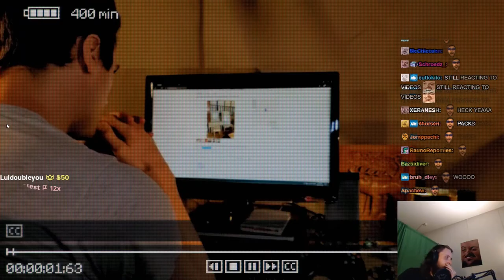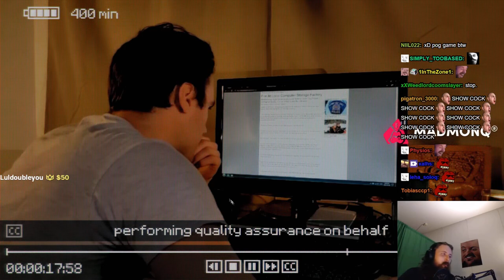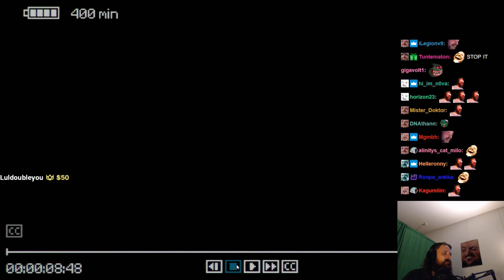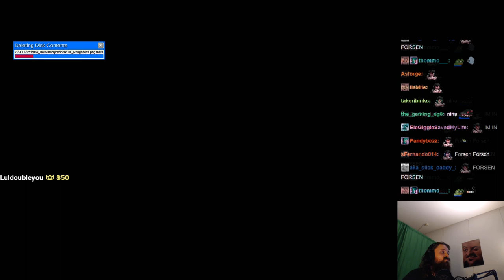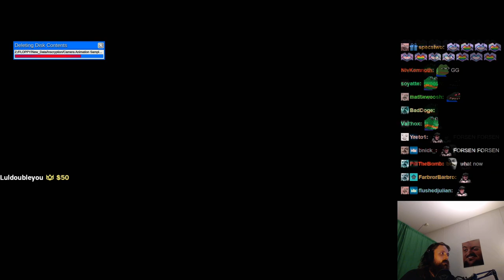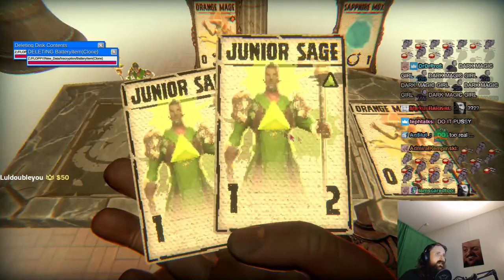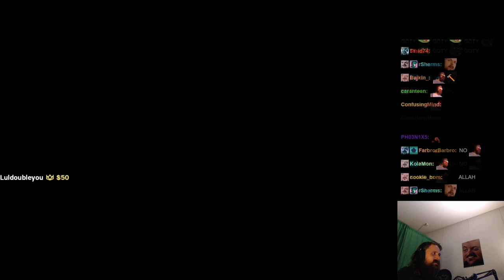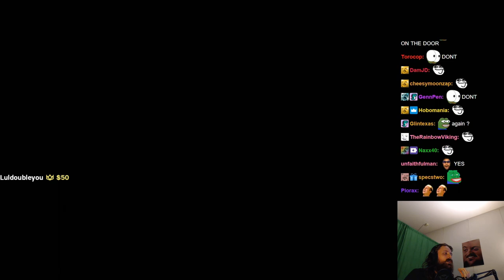Forsen plays Inscryption - Part 3 FINALE (with Chat)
Stream Duration: 6:02:21

Game Description:  Inscryption is an inky black card-based odyssey that blends the deckbuilding roguelike, escape-room style puzzles, and psychological horror into a blood-laced smoothie. Darker still are the secrets inscrybed upon the cards...

General
Format : MPEG-4
Format profile : Base Media
Codec ID : isom (isom/iso2/avc1/mp41)
File size : 15.6 GiB
Duration : 6 h 2 min
Overall bit rate mode : Constant
Overall bit rate : 6 148 kb/s
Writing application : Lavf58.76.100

ID : 1
Format : AVC
Format/Info : Advanced Video Codec
Format profile : High@L4.2
Format settings : CABAC / 4 Ref Frames
Format settings, CABAC : Yes
Format settings, GOP : M=3, N=120
Codec ID : avc1
Codec ID/Info : Advanced Video Coding
Source duration : 6 h 2 min
Bit rate mode : Constant
Bit rate : 6 003 kb/s
Width : 1 920 pixels
Height : 1 080 pixels
Frame rate mode : Variable
Frame rate : 60.000 FPS
Minimum frame rate : 20.000 FPS
Maximum frame rate : 62.500 FPS
Color space : YUV
Bit depth : 8 bits
Scan type : Progressive
Bits/(Pixel*Frame) : 0.048
Stream size : 15.2 GiB (98%)
Source stream size : 15.2 GiB (98%)
Color range : Limited
Color primaries : BT.709
Transfer characteristics : BT.709
Matrix coefficients : BT.709
mdhd_Duration : 21740772
Codec configuration box : avcC

Audio
ID : 2
Format : AAC LC
Format/Info : Advanced Audio Codec Low Complexity
Codec ID : mp4a-40-2
Bit rate : 129 kb/s
Channel(s) : 2 channels
Channel layout : L R
Sampling rate : 48.0 kHz
Frame rate : 46.875 FPS (1024 SPF)
Compression mode : Lossy
Stream size : 334 MiB (2%)
Source stream size : 334 MiB (2%)
Default : Yes
Alternate group : 1
mdhd_Duration : 21741718